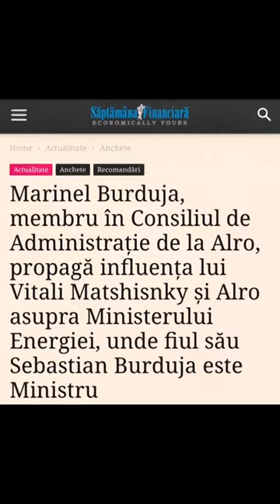Marinel Burduja propagă influența lui Vitali Machitski și Alro asupra Ministerului Energiei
Marinel Burduja, membru în Consiliul de Administrație de la Alro, propagă influența lui Vitali Machitski și Alro asupra Ministerului Energiei, unde fiul său Sebastian Burduja este Ministru